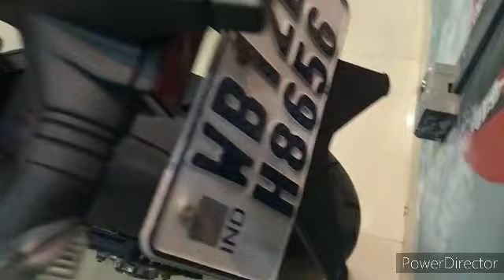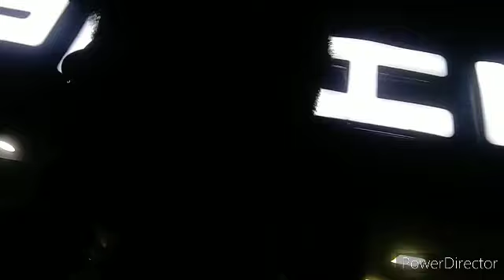THE GRAND SUPPERBIKE DELIVERY OF @madpilotx meet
Instagram id